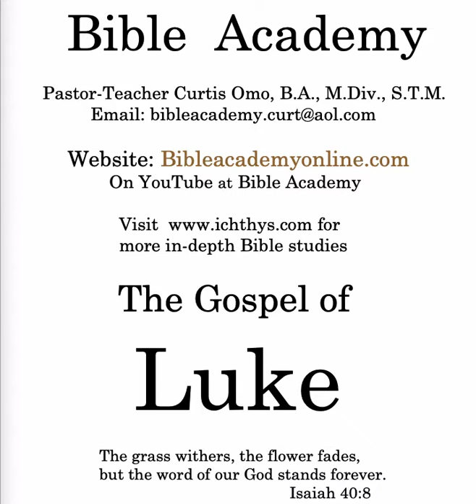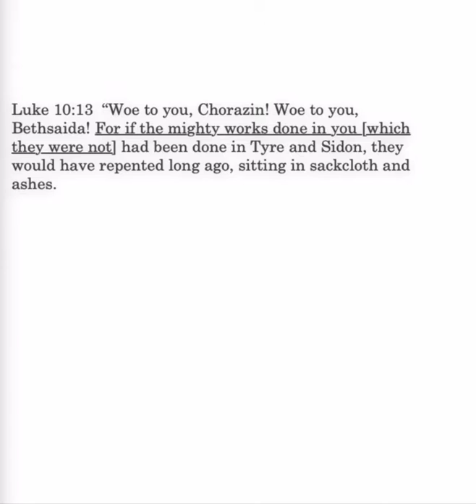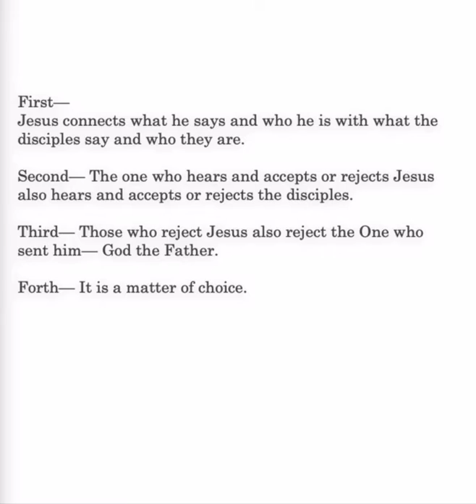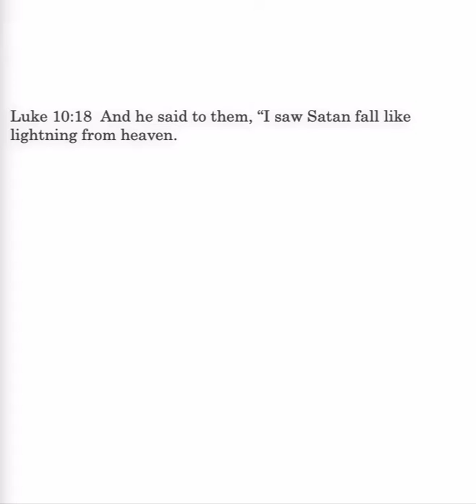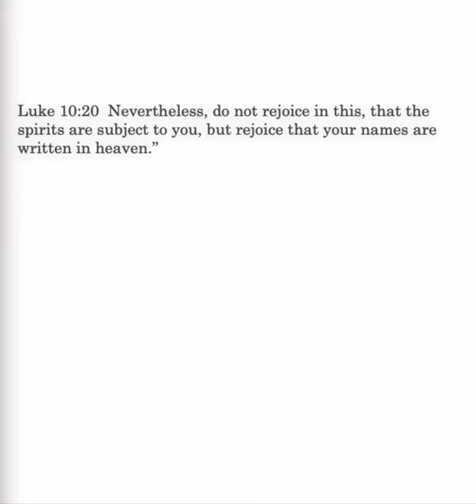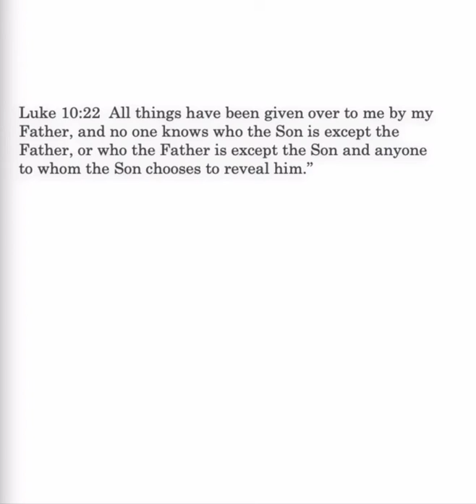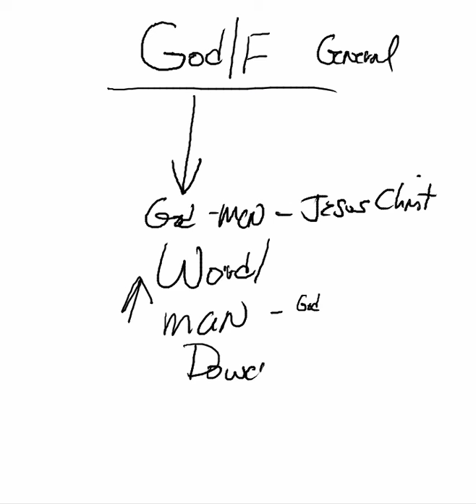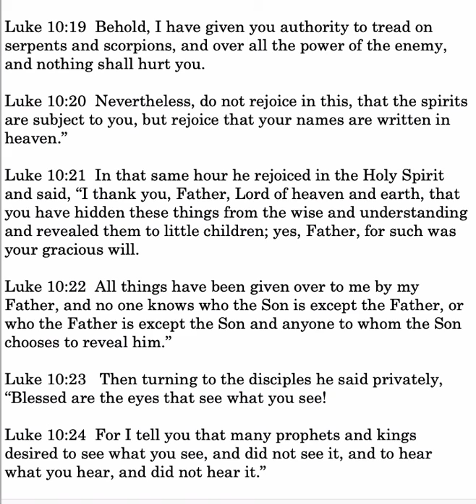Luke 10:12 24 Lesson 51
Luke 10:12 24: Judgment on cities; rejecting Jesus is rejecting God; report of the seventy-two; Satan's fall; revealed to children; OT prophets longed to see Jesus' day.
Bibleacademyonline.com